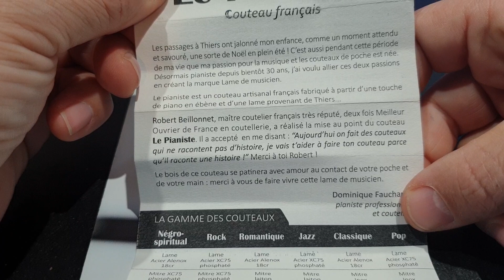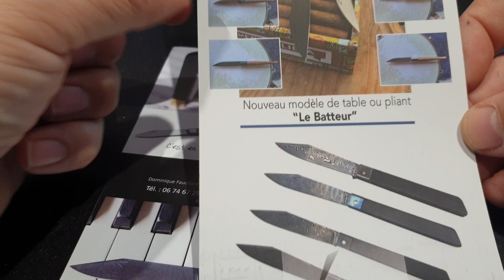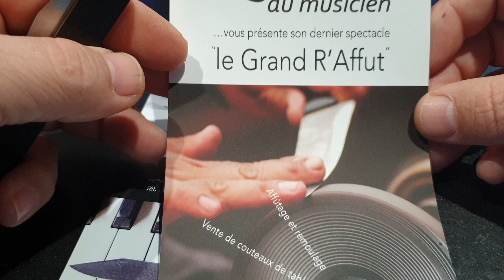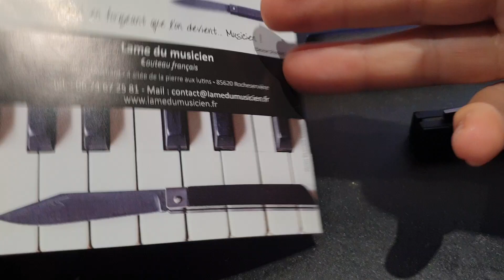Lame du musicien " le Pianiste "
Couteau pliant modèle "Le pianiste" de lame du musicien par Dominique Fauchard .